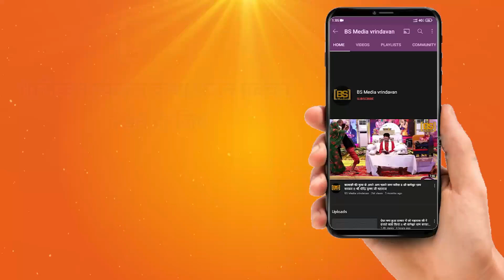भजन÷दिनन्ह के नाथ दयाल हो भजो राधे गोविंदा II Dinan Ke Nath Dayal Ho II श्री सत्यम कृष्ण जी II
BS Media Vrindavan